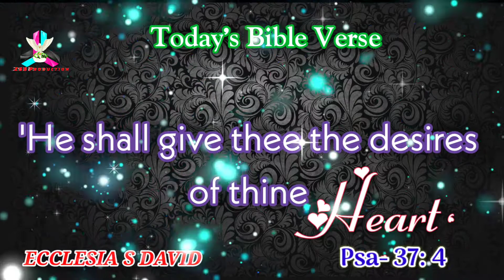Today's Bible Verse 14/08/2021